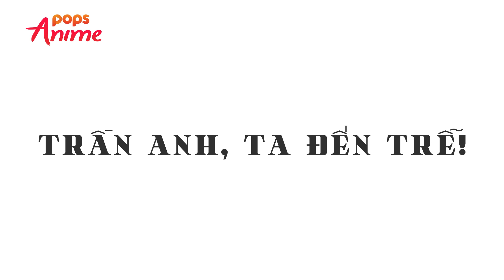[S1] Lạc Trôi Tập 3 - Trần Anh, Ta Đến Trễ! - Trọn Bộ Movingtoon Lạc Trôi